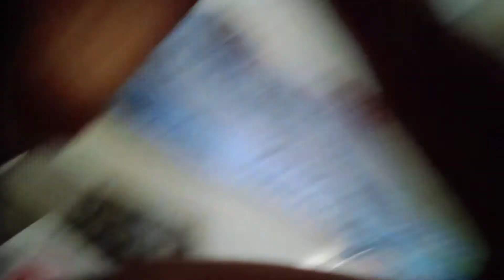What is the new member 😯😲